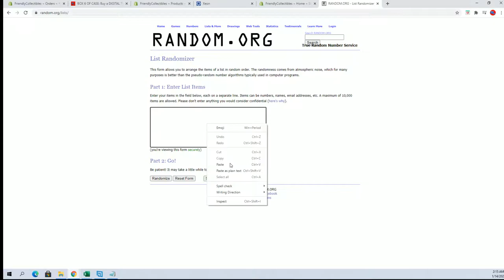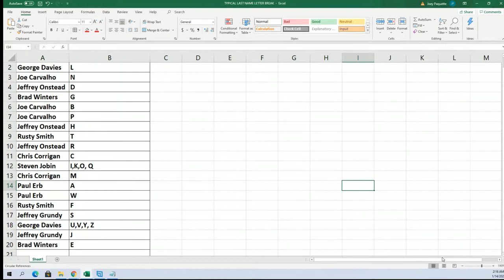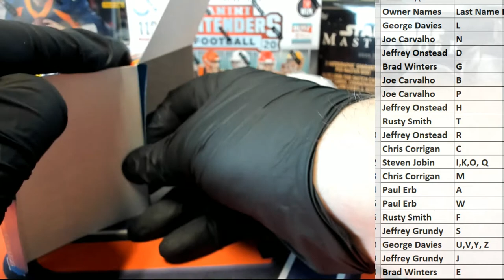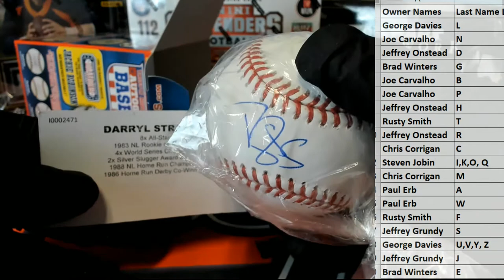2020 Tristar Series 11 Autographed Baseball ID 20SER11BB306